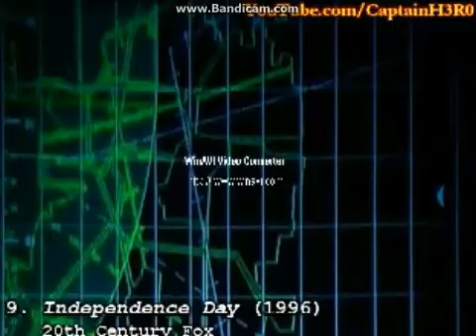Skunk War Capitulo 3 Temporada Final El derrumbe de la UAV Parte 2